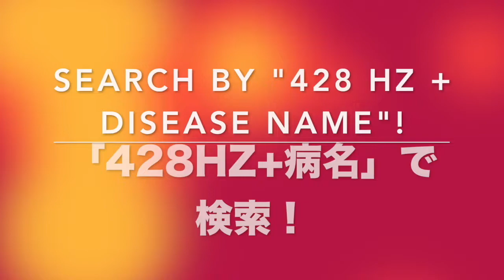🔴ドイツ振動医学によるレンチギン症編｜Lentiginosis by German Oscillatory Medicine.